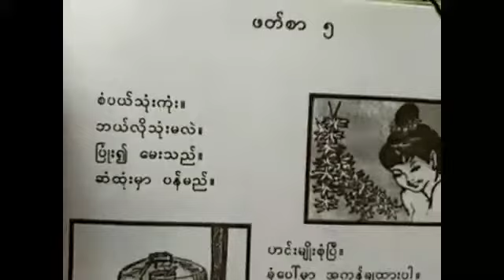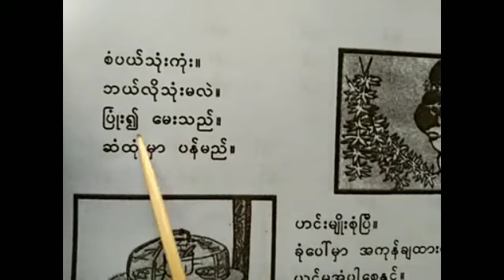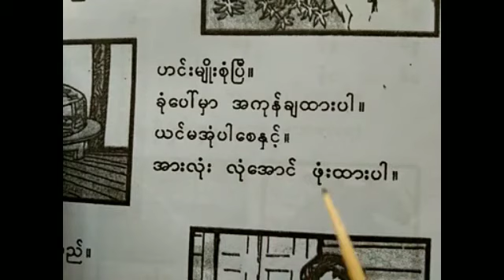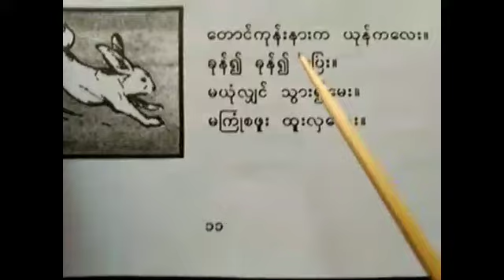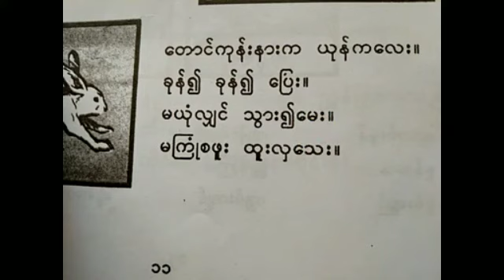Rohingya Burmese Class-1 lesson-5ပထမတန်းမြန်မာစာ ဖတ်စာ - ၅